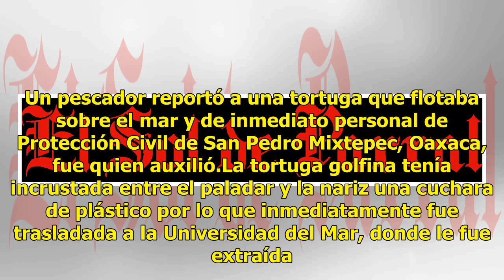[Video] Salvan a tortuga que vivía con una cuchara de plástico en la nariz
Oaxaca.- El plástico en los mares es un grave peligro para la fauna y muestra de ello es esta tortuga que vivía con una cuchara de plástico. Un pescador reportó a una tortuga que flotaba sobre el mar y de inmediato personal de Protección Civil de San Pedro Mixtepec, Oaxaca, fue quien auxilió.La tort...